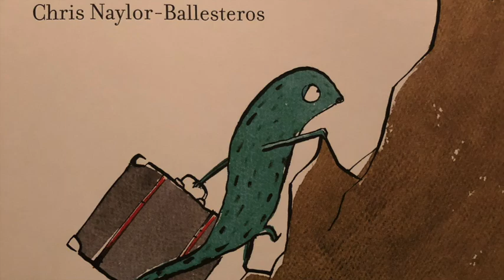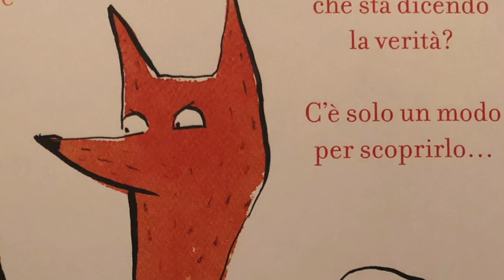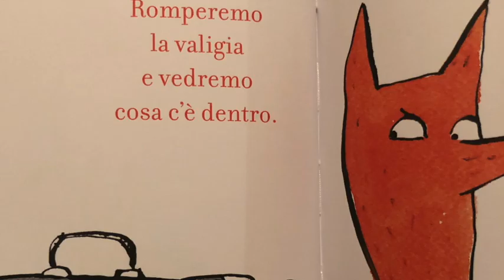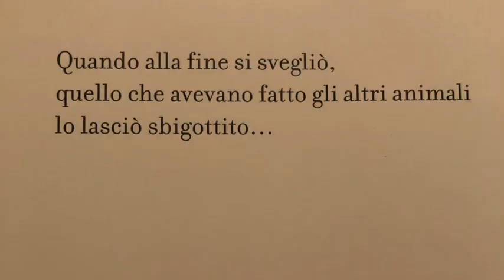Cosa c'è nella tua valigia? di Chris Naylor-Ballesteros. Terre di mezzo.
Lettura per le famiglie in un momento di emergenza...
Daniele Dell'Agnola con suo figlio Nael, Ioana Butu da casa sua.